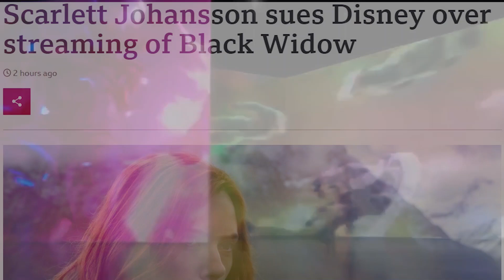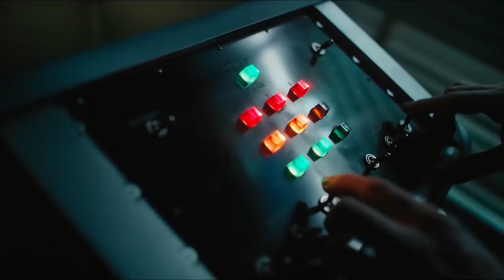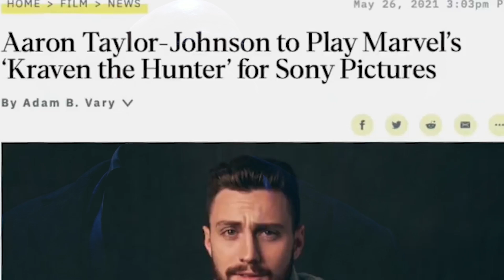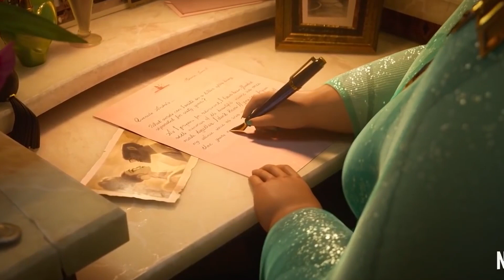Spiderman No Way Home LEAKS and Live Action Pokemon Series - Superhero News #106 (தமிழ்)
Vanakkam Makkale...spiderman no way home set pic leaks and live action pokemon series explained in this week superhero news